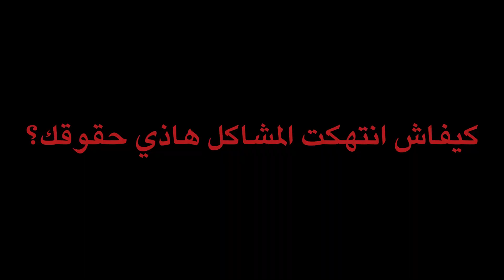تلوّث النفايات الصّلبة بمدينة عقارب - الملتقى الوطني للعدالة البيئيّة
"تلوّث النفايات الصّلبة" بمدينة عقارب هي قضيّة النّاشط البيئي شكري البحري وهي وحدة من القضايا اللي حكينا عليها في الملتقى الوطني للعدالة البيئية 2022.